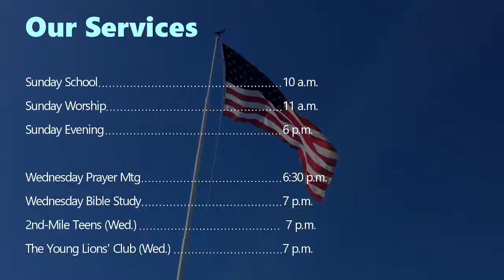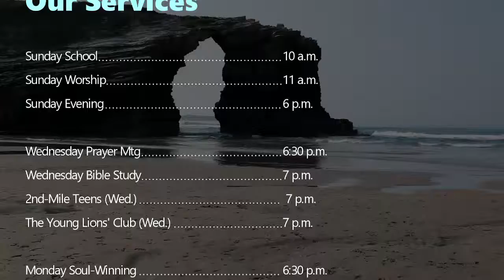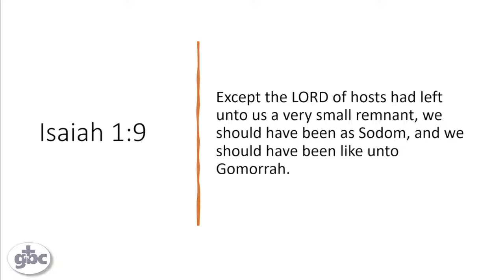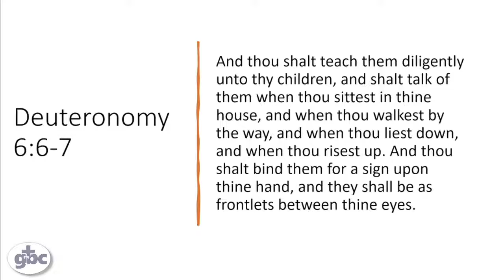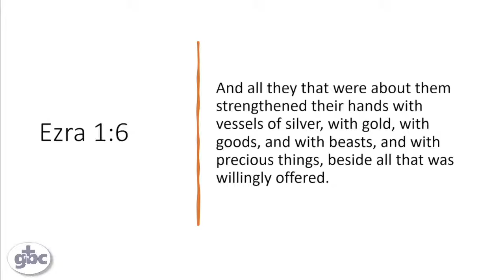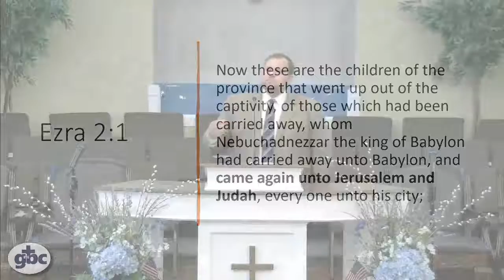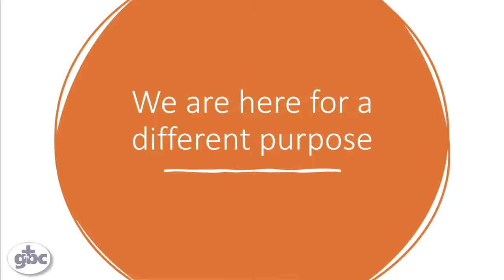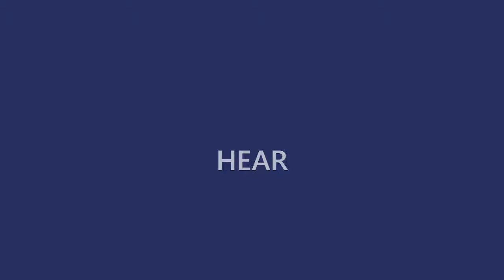The Remnant Must Rise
GBC associate pastor, Joe Henderson, teaches the adult Sunday school hour. Today's lesson is the second in Dr. Clarence Sexton's series entitled, "Ezra: Leading the Return to God."